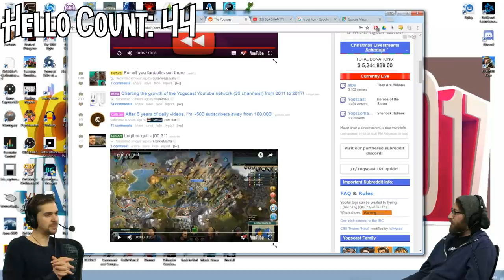The Many Hellos Of Lewis Brindley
Hello?